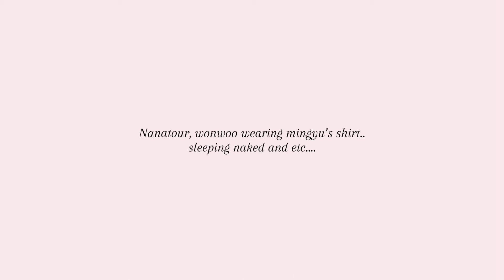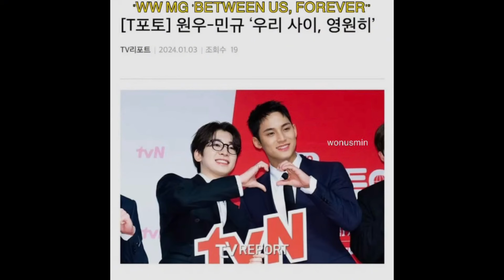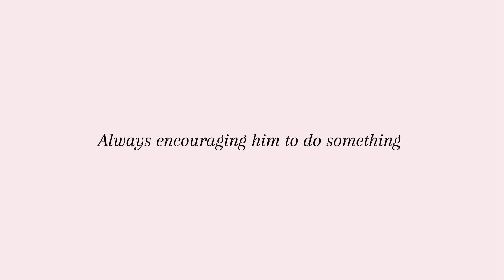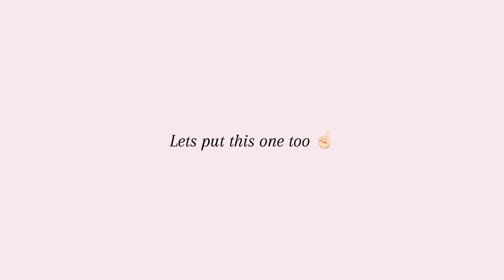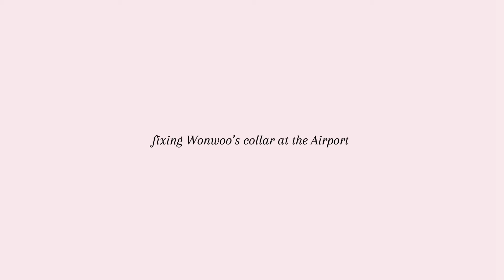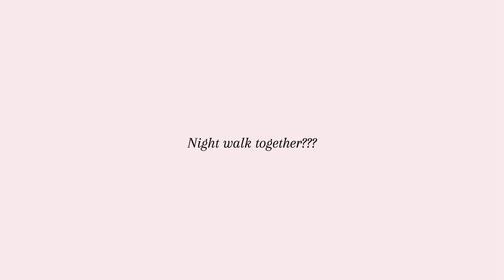minwon january 2024 moments - minwon meanie wongyu mingyu wonwoo couple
Hello i know its been decades since i posted a proper video im sorry… but unfortunately my life has been incredibly bad and stressful. I hope you will like this video. I started this video at the beginning of January but i never really wanted to sit and finish it because of the lack of happiness in me. Anyways its not a channel about me its about minwon and u guys are following for minwon but i want to tell that why i couldn’t upload anything.
Huge thanks to my friend Hana and Akshata for helping me find the moments !
All credits are on the videos. All fancam credits are on the videos.
ALL CREDITS: Wonwoofull meownwoof peakykoko wonikigai oiiop0304 taistatata OurFragmenT_ mkitluv minwonliv vieee mingoolovee acewonuu jcenthusiast aghtpricilla blind santii wonuuwifeyy

🫧𓇼𓏲*ੈ✩‧₊˚🎐